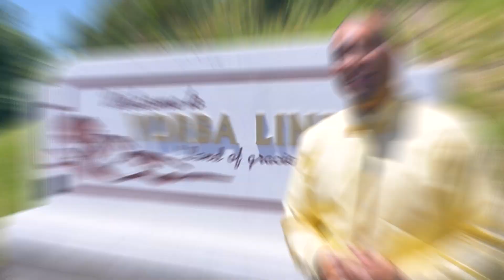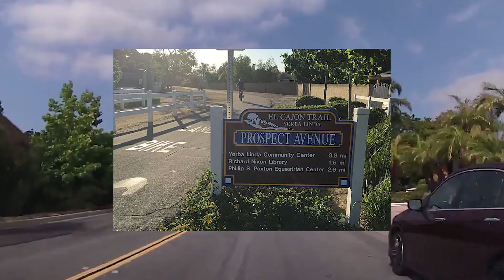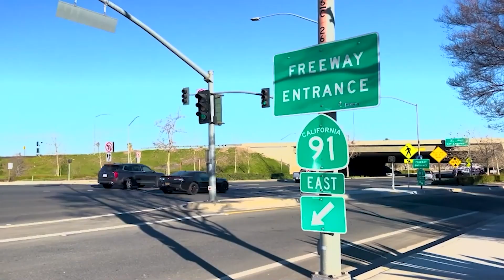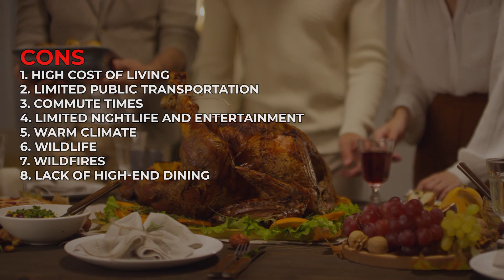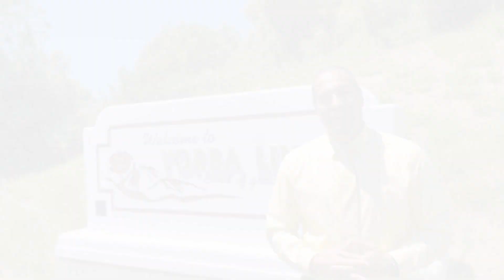Living In Yorba Linda California: Are The Pros Worth The Cons?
Considering a move to Yorba Linda, California? 🌴 As a top realtor in the area, I'm here to give you an honest and in-depth look at the PROS and CONS of living in this beautiful community. From its close-knit, friendly atmosphere to breathtaking hiking trails and top-notch golf courses, Yorba Linda has so much to offer. 🏞️ But it's important to make an informed decision, and that includes understanding the potential drawbacks too.

Join me as we explore both the highlights and challenges of life in Yorba Linda, helping you decide if this charming community is the right fit for you. Ready to make the move? 🏡

Jon Perez, Real Estate Agent
DRE #01405984